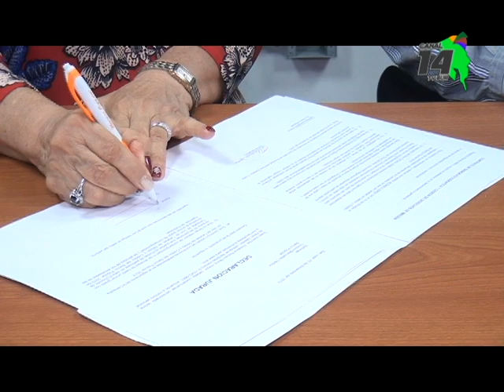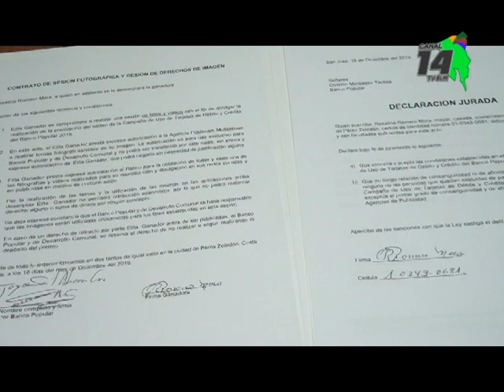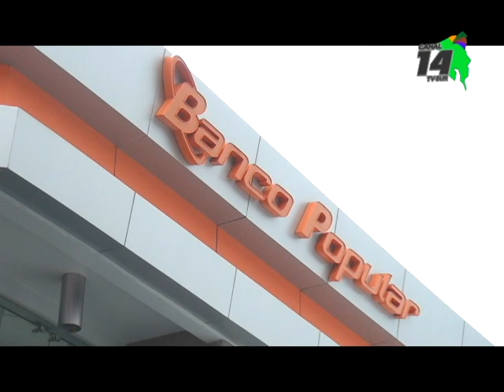Generaleña se ganó un millón de colones por usar tarjetas del Banco Popular